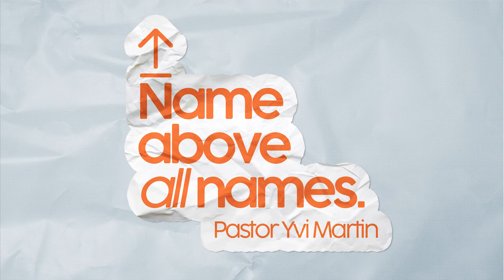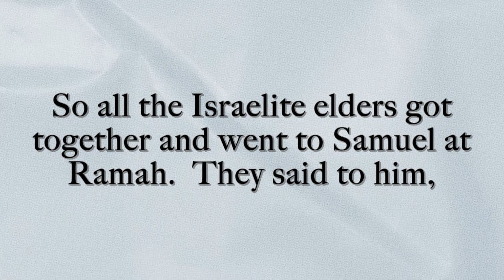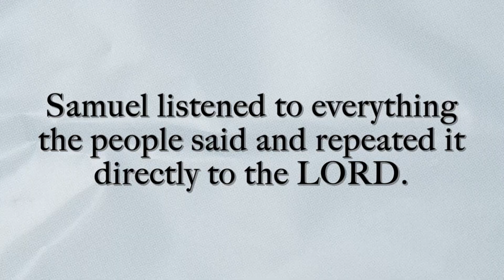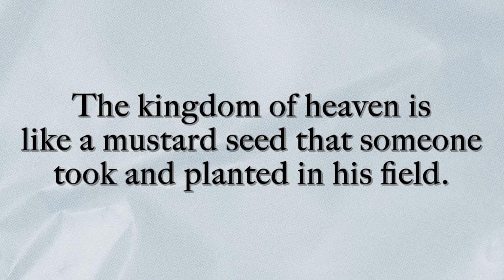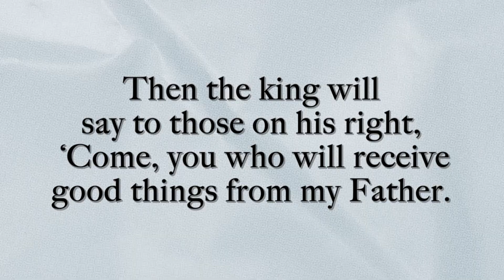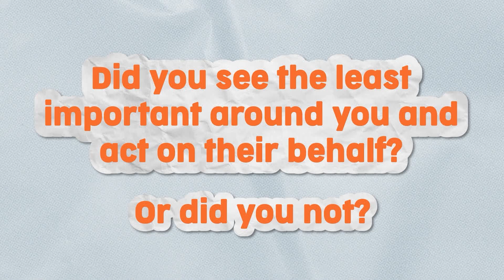Name Above All Names - Week 4 Sermon - Yvi Martin - 11-24-24